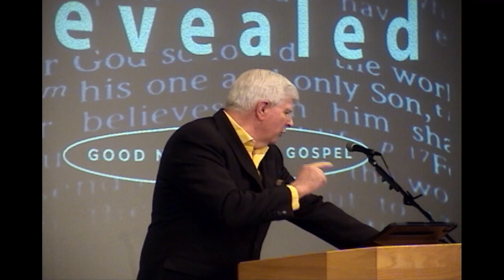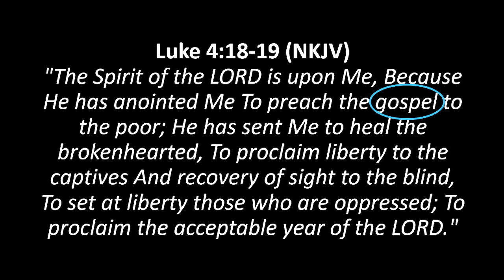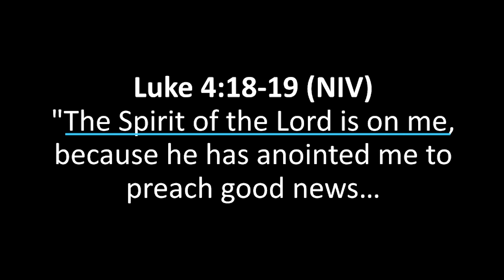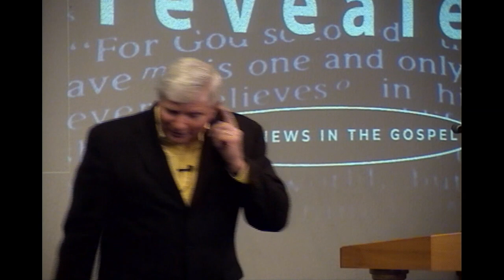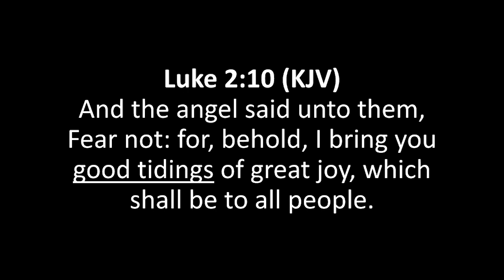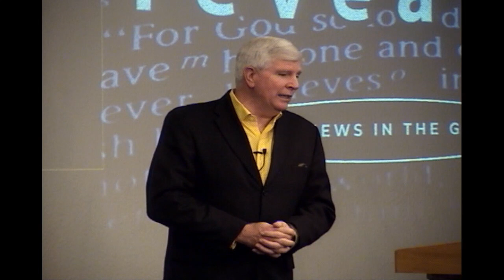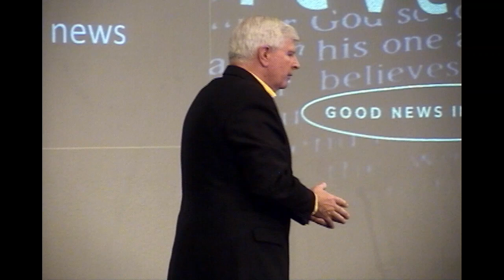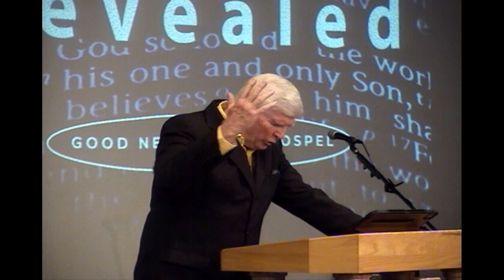Good News Revealed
You're watchng a sermon from Faith Fellowship in Houston, Mo. Thanks for joining us!
Support Faith Fellowship
To support this ministry and help us continue to reach people all around the world

About us:
Faith Fellowship cares about one thing more than anything else: Jesus Christ. Located in Houston, Mo., Faith Fellowship is a family of individuals that have found hope in Jesus, and want as many people as possible to experience that exact same freedom.

Recorded Live | Faith Fellowship Church, Houston, MO